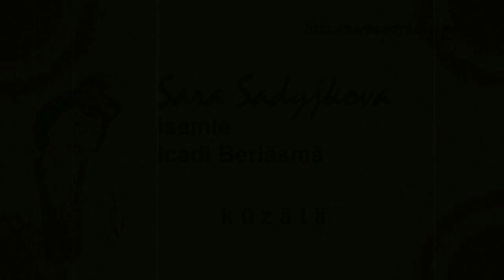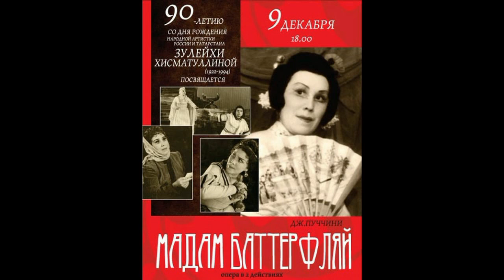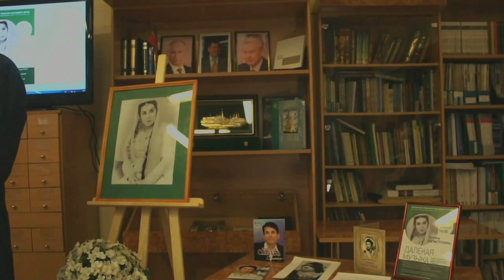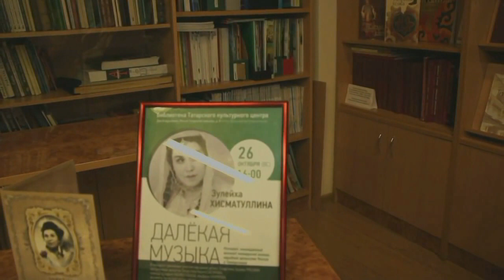О выдающейся татарской певице Зульфие Хисматуллиной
Татарский культурный Центр "Дом Асадуллаева"
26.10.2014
Москва